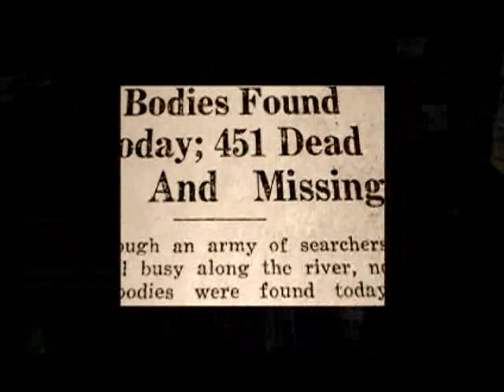SCVTV.com 2009/2010 John Bergstrom: The St. Francis Dam (Son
John Bergstrom: The St. Francis Dam (Song) / 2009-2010 / Watch this video and others like it in hi-res at SCVTV.com